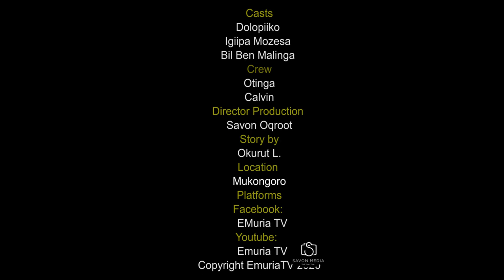Landlord and tenant terms and conditions. Igiipa & Dolopiiko.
Watch the Best of Ateso Comedy of all times by black and white comedians. Ejoy Dolopiiko, Bil Ben, Okurut Zubeeda Pc Fortune and Many more.